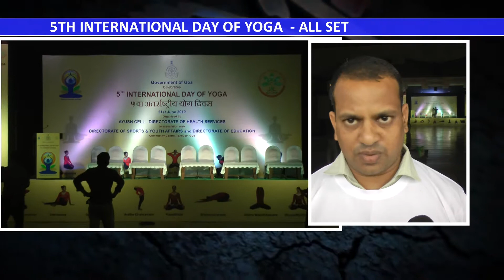WORLD YOGA DAY MARKED IN GOA